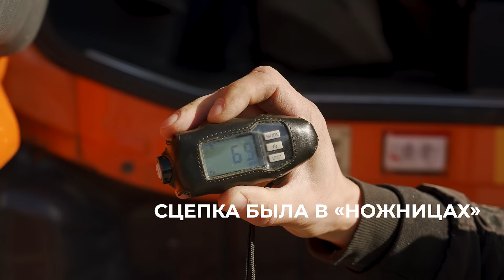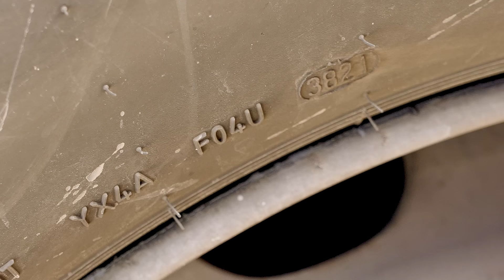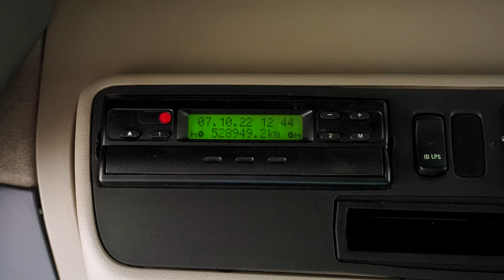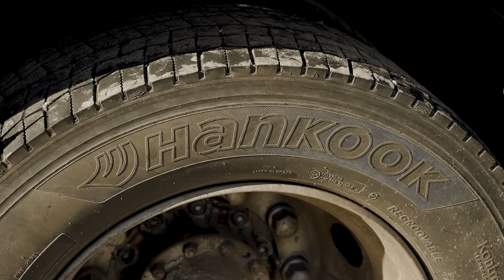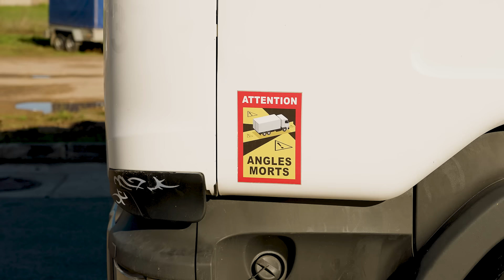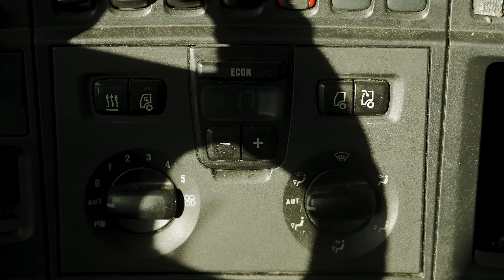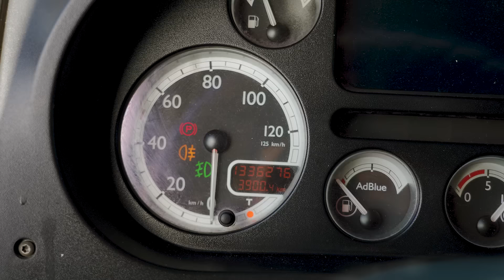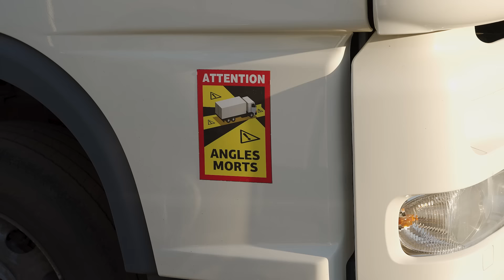Почему водители любят больше фуру DAF, чем Scania? Автоподбор.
Разбираемся в нюансах подбора и покупки седельных тягачей. В ролике осматриваем фуры DAF и Scaniа, ведь они не только заслужили народную любовь, но и обладают очевидными преимуществами: хорошей ремонтопригодностью плюс доступностью запчастей и расходных материалов. Покажем варианты разного года выпуска, дабы продемонстрировать, что ожидает владельца пятилетней техники спустя ещё пять-семь лет эксплуатации.
Неужели разница в цене обусловлена исключительно комфортом водителя?

Тайм-код:
00:00 Интро;
01:19 Состояние двигателя Scania R420;
04:29 Смотрим подвеску и шины;
05:27 Сцепка была в «ножницах»;
06:40 Комфорт в кабине;
07:48 Разница в $2 500;
11:20 Какой ремонт производили с мотором;
13:35 Кабина в заводском окрасе;
14:55 Scania R440 2016 года в хорошем состоянии;
18:01 Регламент обслуживания мотора;
20:20 Дополнительное оборудование в кабине;
21:00 Нестандартный полуприцеп;
21:30 Водители выбирают DAF;
23:36 Коррозийная стойкость DAF XF 105.410;
25:06 Стоит контрактный мотор;
26:11 В кабине есть всё необходимое;
26:49 Ремонт DAF XF 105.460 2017;
29:40 Анализ цен.